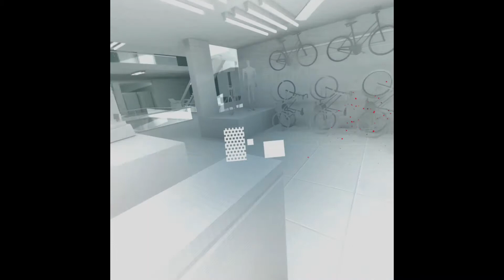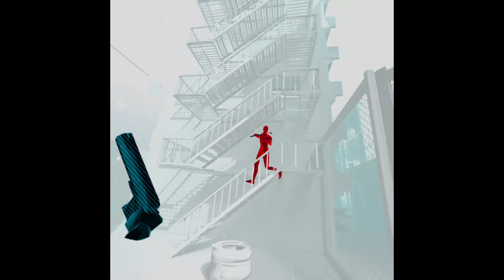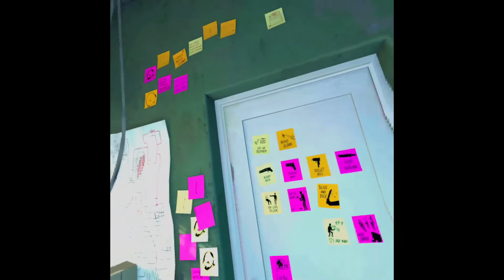Slowing down the Quarantine with SuperHot VR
Thanks so much for watching the video sorry for the lack of quality with the mic and the screen in itself these will hopefully be fixed or at least worked on by the next one.